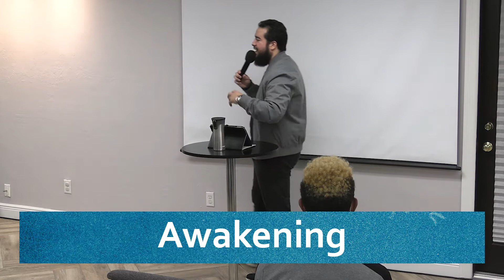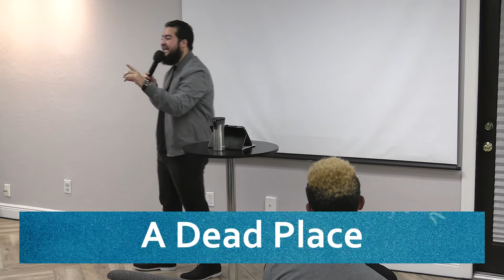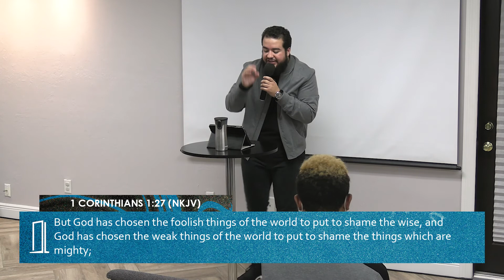A Dead Place - Awakening Part 1 | Misael Galue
Pastor Misael Galue begins the "Awakening" series by talking on how God loves to use a dead place to start a revival. Whether it's in Bethlehem, Narareth, or Cape Coral, God will use the most unlikely of situations to bring Him glory.

Doorway is located in Cape Coral, FL. It is led by Pastor Misael Galue.
4515 Del Prado Blvd S, Suite 6, Cape Coral, FL 33904
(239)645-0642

The Spanish name of the church is Puerta Del Reino.